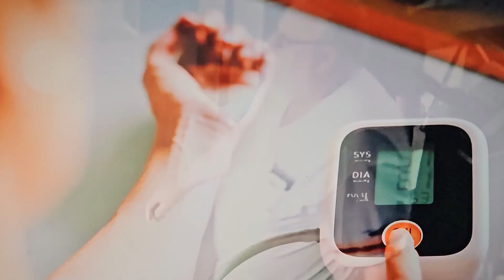Milagro/Miracle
Angels exist, los angeles existen encontre este video y lo quiero compartir, recuerden salir siempre con su angel de la guarda y dale gracias antes de ir a dormir🥰
I found this video on the internet and want to share with you guys, always go with your guardian. angel and say thank you for keeping me safe before you go to sleep🥰